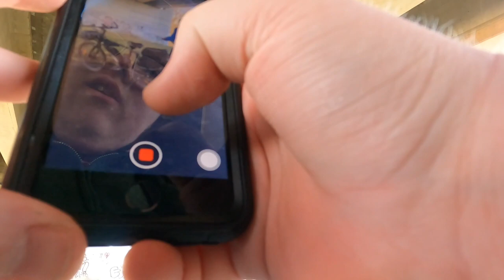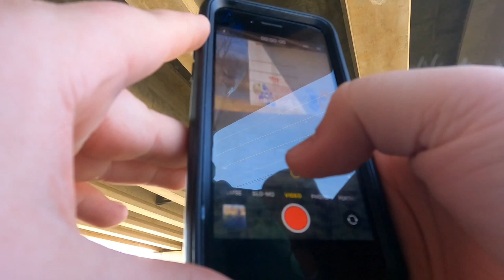E Bike ride to Downtown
E Bikes and senior riders and anyone else that loves bike riding…..with a motor. Game cganger for seniors and people with limited disabilities.